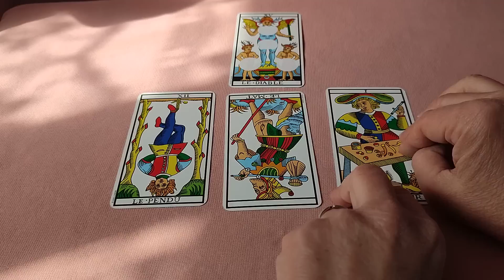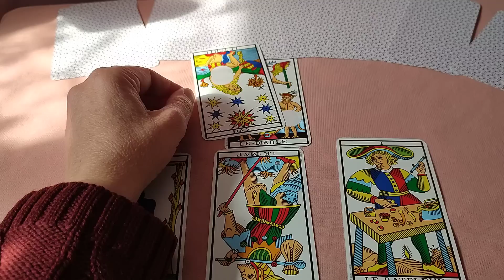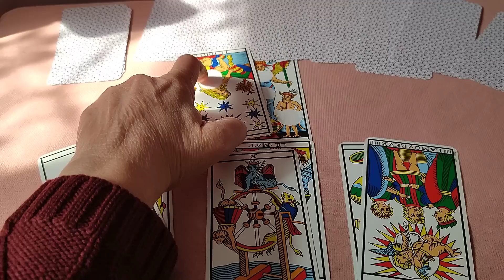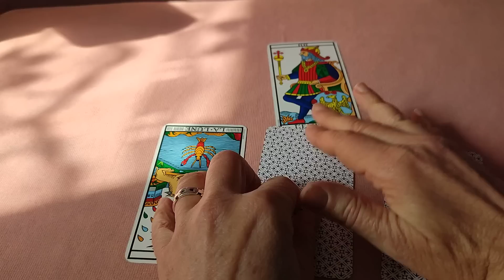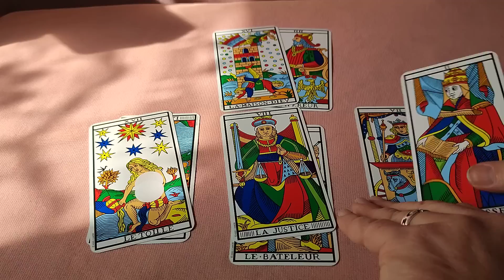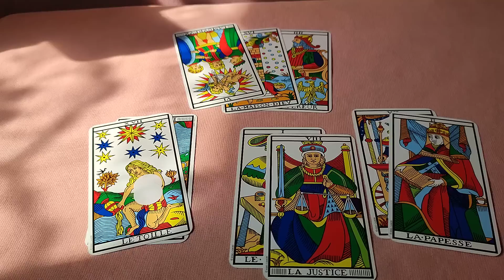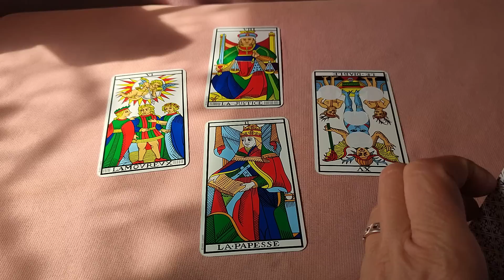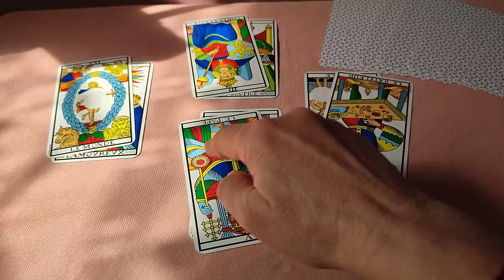Insurrection populaire et hélicoptère présidentiel envolé pour une destination inconnue.. débâcle ?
Sur fond d'insurrection populaire qui s'étend, la flotte présidentielle s'agite et s'envole en tous sens à l'aéroport militaire de Villacoublay! Est il parti? et où?
agenda vide..tandis qu'à l'international, les medias suivent de très près les évènements ici, et les internautes félicitent les Français pour leur courage.
La motion de censure transpartisane sera débattue cet après-midi à l'Assemblée nationale.  Une chose est sûre, quelque soit le résultat, ça va tanguer.
La mentalité jusqu'au boutiste de Fantômas amènera t-elle sa chute finale face au peuple?

Analyse et perspectives avec le Tarot de Marseille.

ma chaîne YT de secours : Margot Velazquez la super